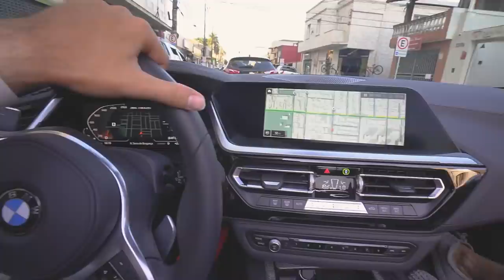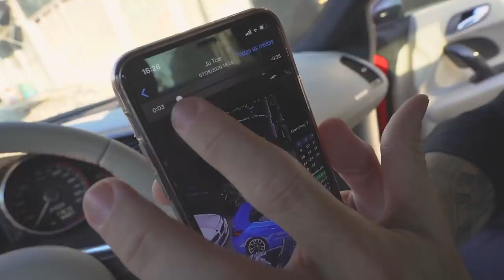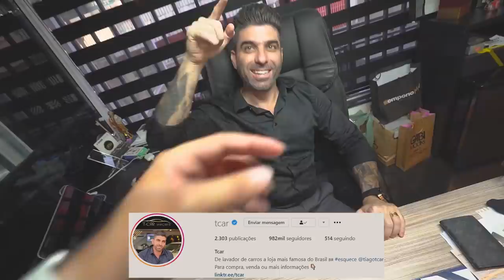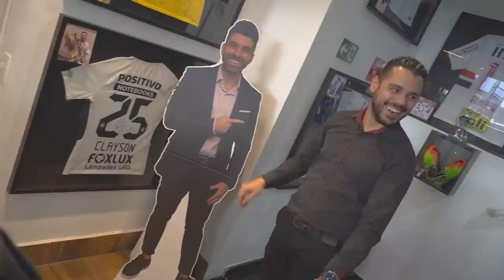NESSE VÍDEO EU FALO QUAL CARRO VOU COMPRAR!! 😍🙏🏼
Segue o Tcar no Instagram e descubra qual é meu novo carro

🤙 Carro do Canal:
Nissan - 350z

🤙 Pet do Canal:
Calopsita - PirikiTube